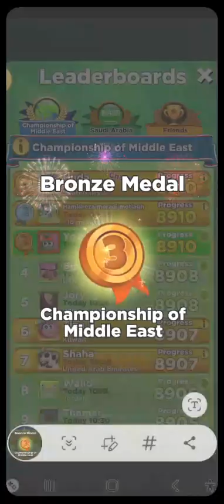Best fiends 7030 First try win 🏆 👏 Golden Medal 🏅 👌 👏 Bronze medal 🥉 🏅 😀 👌 👏